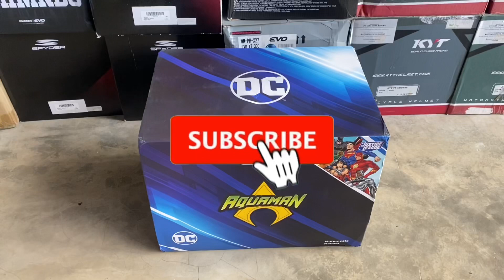Gille Falcon 883 | DC AQUAMAN | Unboxing | Close Up Look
DC Justice League collection from Gille. Ang Falcon 883 AQUAMAN Limited edition!